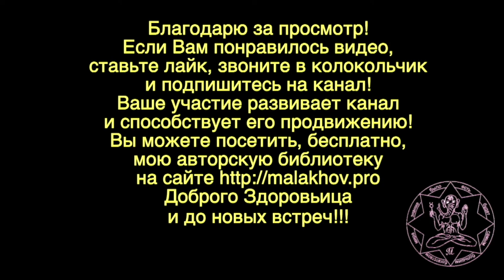9 мая. Малахов.